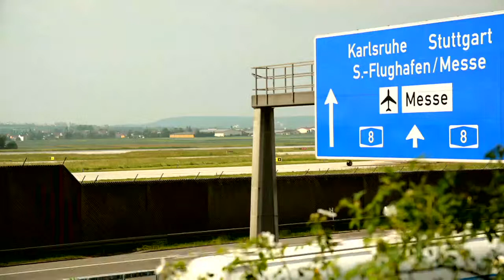Imagefilm B.O.C. Airport - Business & Office Center am Flughafen Stuttgart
Realisiert wurde das Video von der CS Filmproduction aus Berlin. Wenn Ihnen dieses Video gefällt und Sie an einem vergleichbaren - oder auch ganz anders gearteten - Filmprojekt interessiert sind, kontaktieren Sie uns. Wir beraten Sie gerne! Weitere Infos und Kontaktmöglichkeiten finden Sie auf unserer Webseite